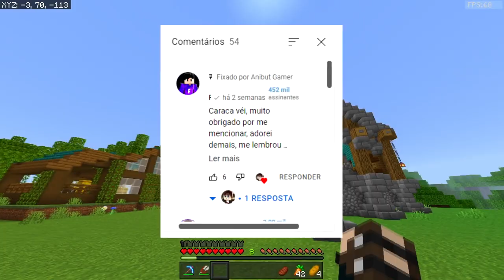ENFIM, O MELHOR ARMAZÉM DO MINECRAFT! 🧱 - SURVIVAL II #13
☛ Particiante: @boamalive

Informações:
Jogo: Minecraft 1.19
Edição: Vegas pro 18
Me inspiro muito no FIXZ😅

Anibut